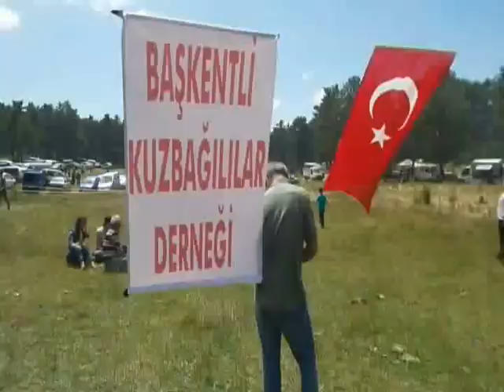Kuzbağı Köyü - 2015 Piknik Şenlik - Ortasıpınarlı - Gamze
Kuzbağı Köyü 2015 Piknik Şenliği